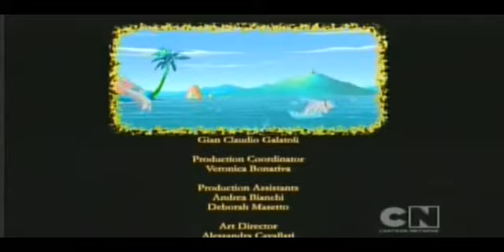Przyjaciele z Kieszonkowa - 35 - Skarb przyjaźni cz1